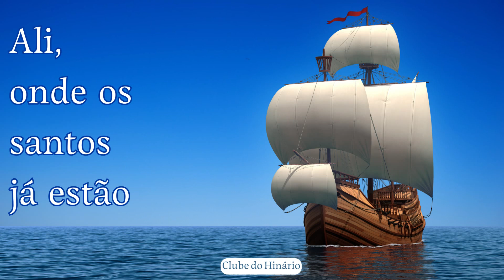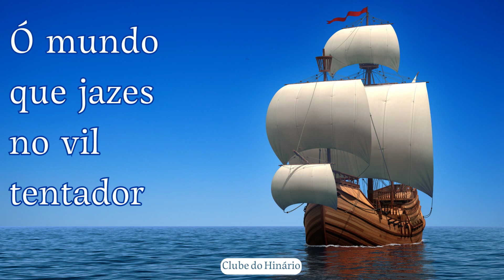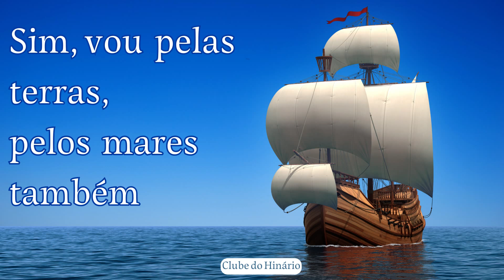161 - Navegando pra Terra Celeste - Harpa Cristã - Playback Legendado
161 - Navegando pra Terra Celeste - Harpa Cristã - Playback Legendado

denominações que tanto nos inspiram:

entre outros.

Muito obrigado